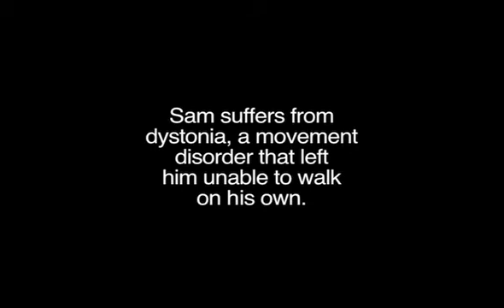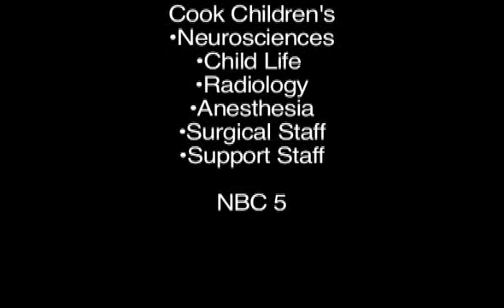Deep Brain Stimulation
Cook Children's is the first independent pediatric hospital in the United States, and the only children's hospital in Texas, to offer a comprehensive movement disorder program that includes deep brain stimulation (DBS)